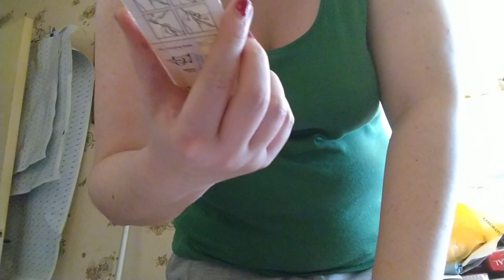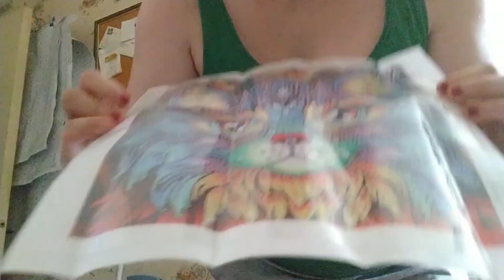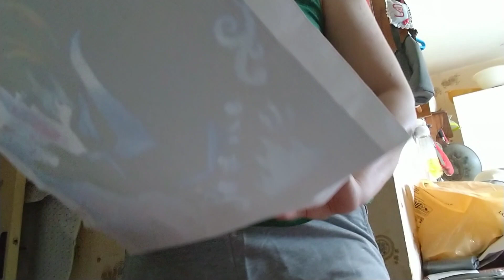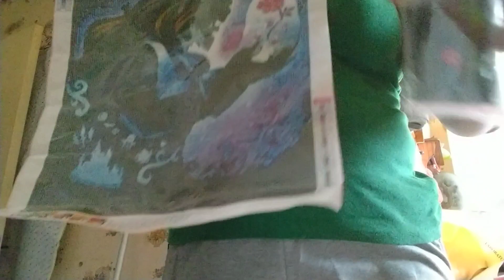unboxing diamond painting avec onedaysaving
cc tout le monde voici un unboxing de la superbe boutique onedaysaving
merci beaucoup à eux pour leur confiance

Sandrine05OFF VALABLE TOUT LE TEMPS